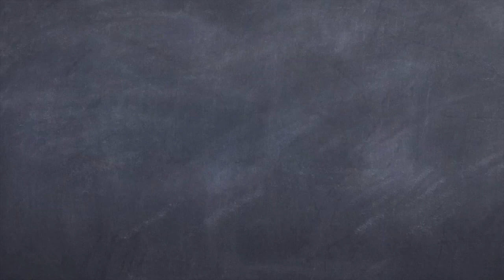Worship CAFE pm 03.17.19